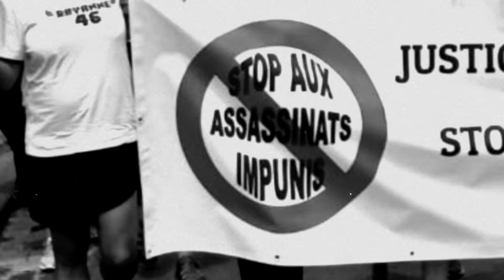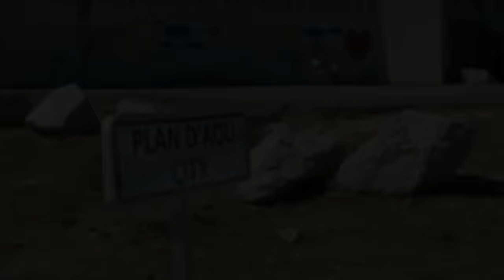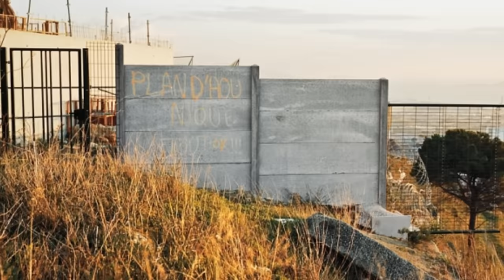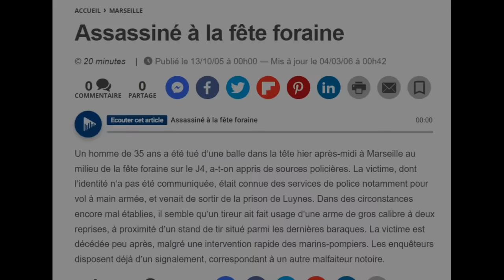Legende De Rue Ep.26 : Boughanemi vs Djouhoud: La guerre fratricide des quartiers nord ! (Marseille)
Reportage sur la guerre sanguinaire entre deux clans issus du nord de Marseille.

Intro : Menace 2 society
Musique de fin : Ol Kainry - my life